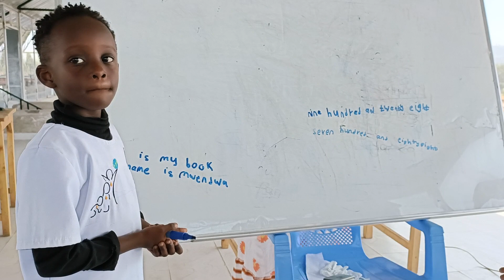29 May 2024(4)